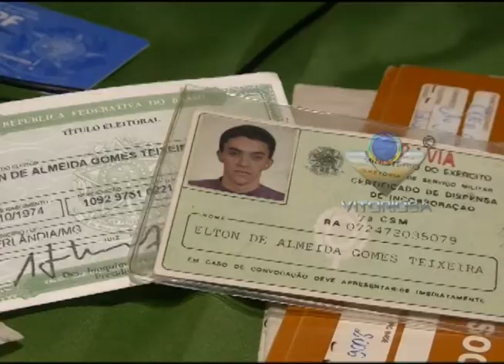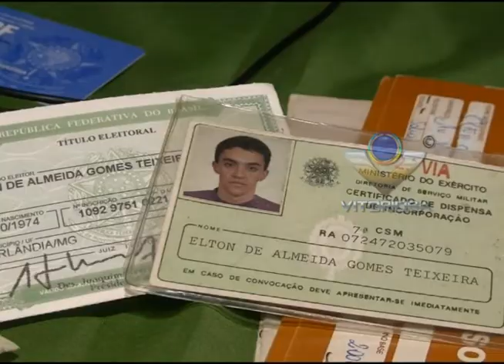Mulher procura por notícias do inquilino desaparecido